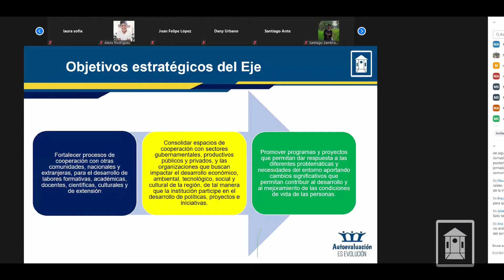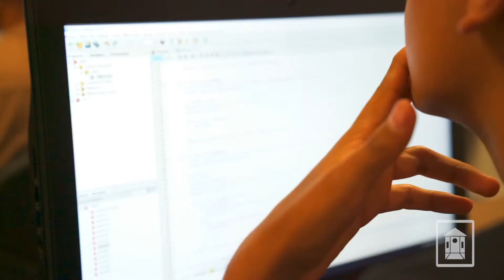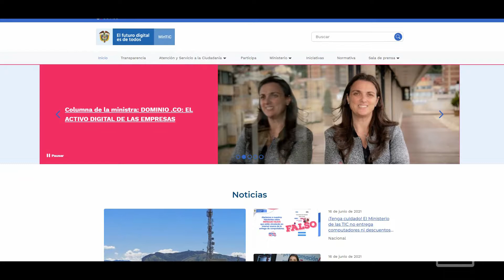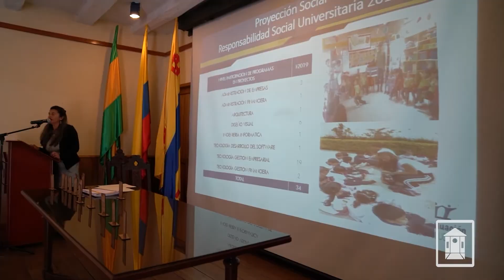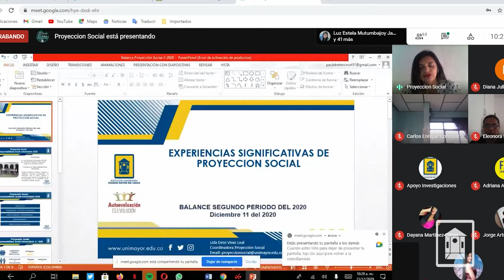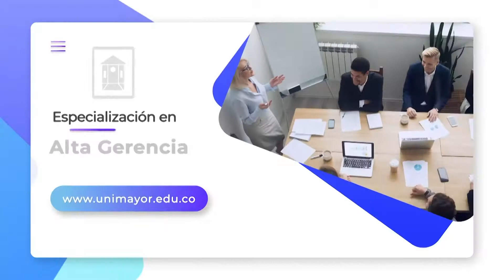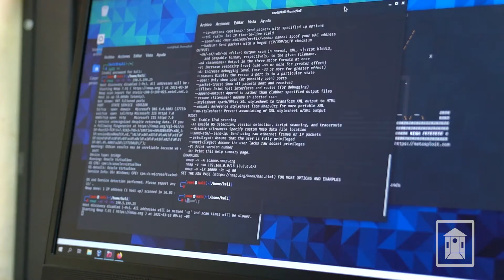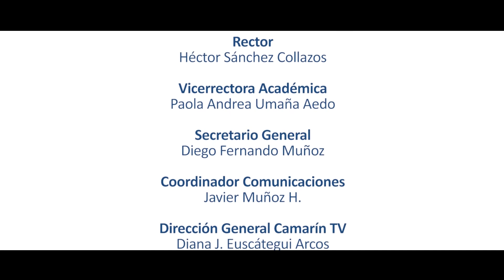CAMARÍN TV - Edición: 17 - 06 - 2021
Las emisiones cuentan con el apoyo del Canal 29 de la Fundación EMTEL de Popayán, y se realizan todos los jueves a las 7 p.m. Encuentra todos los capítulos en Facebook y YouTube. ¡Conéctate y comparte!
0:00 Bienvenidos a Camarín TV.
01:26 La Vicerrectora Académica de UNIMAYOR socializa un positivo balance de las gestiones, calendario y actividades académicas realizadas durante este semestre, en pro de la educación superior pública y de calidad.
04:37 Egresados de la Facultad de Arte y Diseño se destacan por sus proyectos de grado. Sus investigaciones son publicadas en un importante libro cuyo lanzamiento se realizó para el suroccidente del país.
07:07 Panorama Institucional:
- Navega TIC: Proyecto de voz y datos móviles para estudiantes.
- Elecciones del Representante de los Egresados ante el Consejo Directivo.
- IV Premio Fundación El Nogal para estudiantes.
09:11 Mensajes Institucionales.
11:39 Con más de 30 proyectos cierran las actividades de Proyección Social de UNIMAYOR. La socialización de los trabajos se realizará el 24 de junio 2021.
14:23 Si eres una de las personas que durante los días 19 o 20 de junio debe presentar las pruebas saber T y T, atentos al siguiente llamado que hace el ICFES, como medida de protocolo y bioseguridad.
15:32 Recomendado de la semana: Ante la celebración del día del padre, nuestro recomendado es “Dads” un documental sincero y divertido que rinde homenaje a las alegrías y los desafíos de criar un hijo en el mundo actual. Desde camarín TV felicitamos a todos los padres que nos ven, en especial nuestros docentes, estudiantes, egresados y administrativos.
16:57 Mensajes Institucionales.
19:52 Recuerden que ahora la comunidad universitaria y ciudadanos en general podrán hacer todos sus pagos institucionales de manera electrónica por PSE. Esto debido al fortalecimiento que hizo UNIMAYOR con su plataforma SIAG.
22:27 Agenda Institucional, prográmate con UNIMAYOR.
23:15 Despedida.